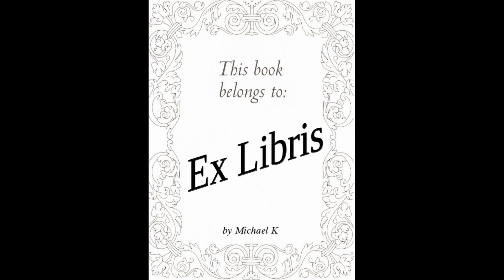Καλές γιορτές! (Ex Libris 220)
Καλά Χριστούγεννα και με το καλό να υποδεχθούμε το νέο έτος! Καλές αναγνώσεις σε όλους!
Να περάσετε όμορφα αυτές τις ημέρες και δίνουμε ραντεβού για τις 7 Ιανουαρίου!